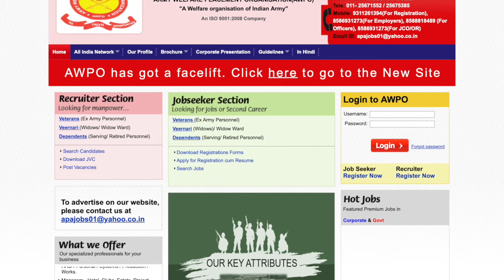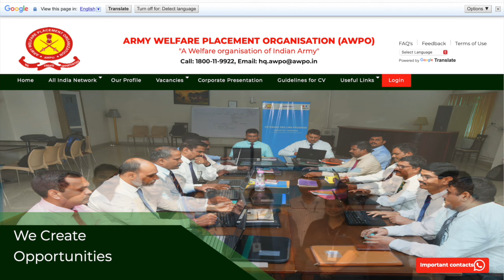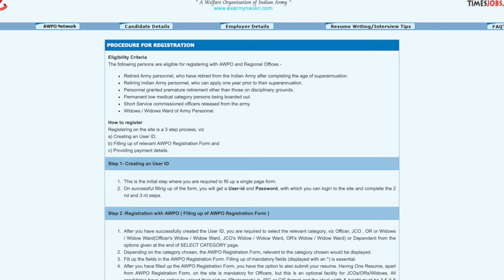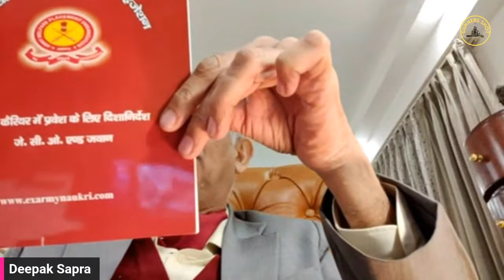A SECOND CAREER THROUGH ARMY WELFARE PLACEMENT ORGANISATION / MAJ GEN DEEPAK SAPRA (R)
A SECOND CAREER THROUGH ARMY WELFARE PLACEMENT ORGANISATION / MAJ GEN DEEPAK SAPRA (R) & LT GEN P R SHANKAR (R)
THIS IS A FAUJI SPECIAL
PLEASE PASS THIS TO ALL FAUJIS OR THEIR RELATIVES
THIS IS THE SIXTH IN THE SERIES ON WELFARE OF ARMED FORCES PERSONNEL. PLEASE PASS IT ON TO ANY FAUJI OR HIS FAMILY YOU KNOW - RETIRED OS SERVING.